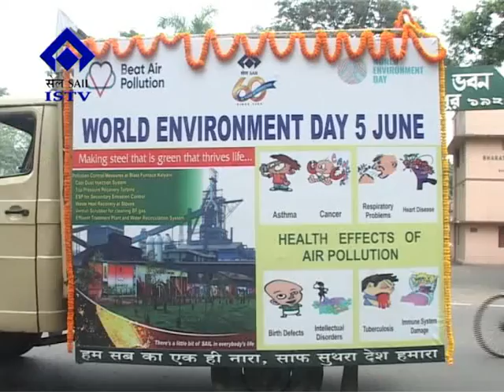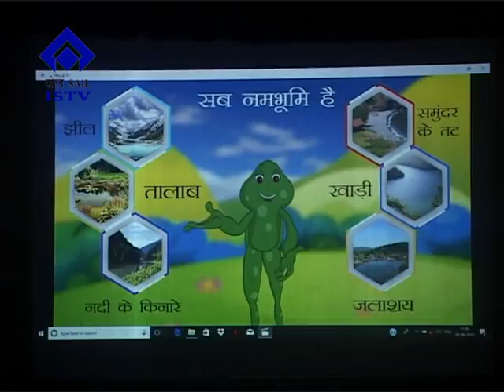0440 05 06 2019 World Environment Day